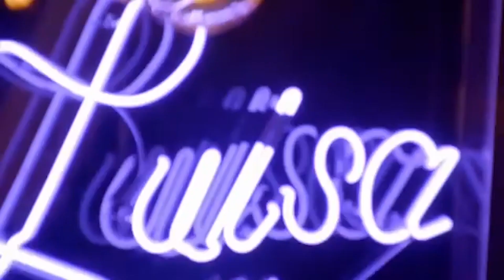Luisa Omielan - Showreel